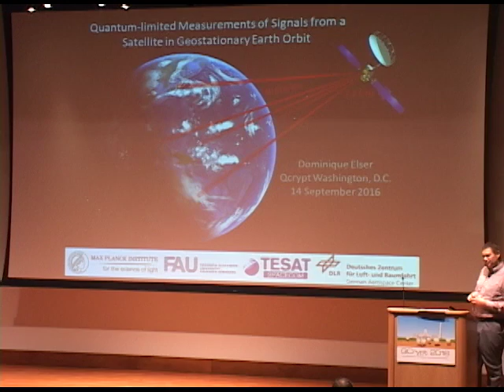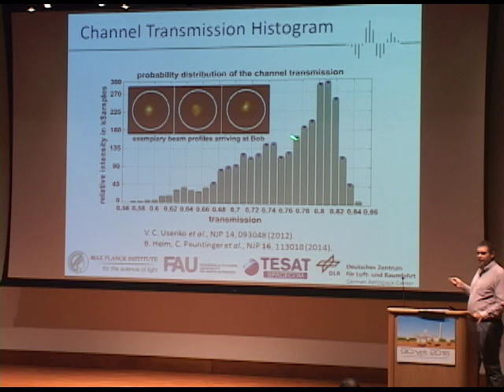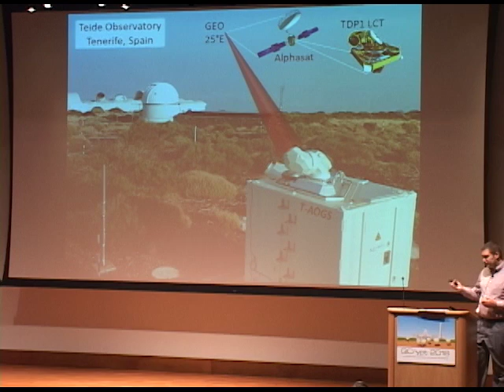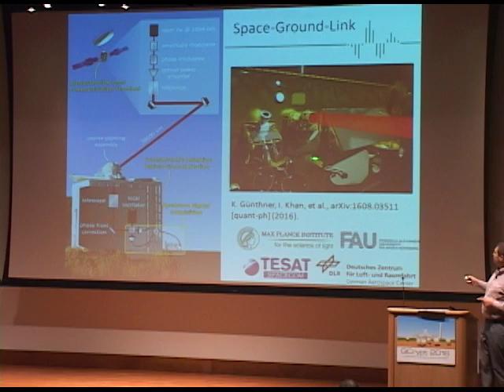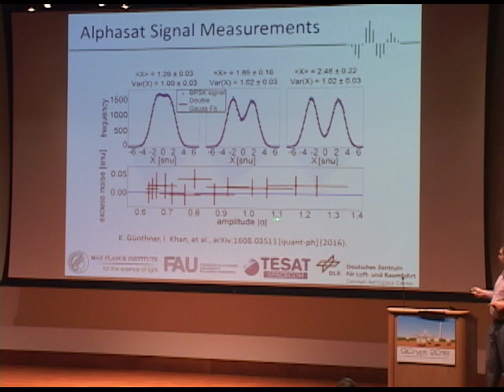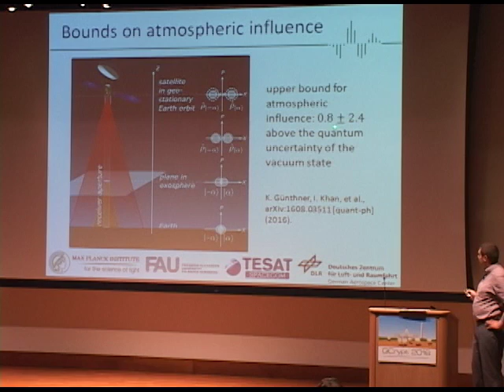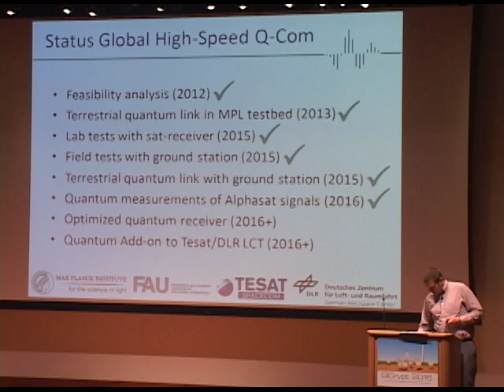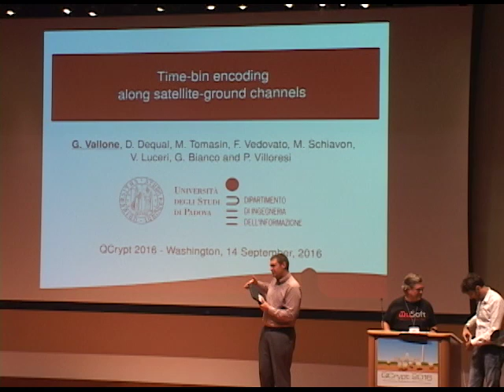Dominique Elser: Quantum-Limited Measurements of Signals from a Satellite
QCrypt 2016, the 6th International Conference on Quantum Cryptography, held in Washington, DC, Sept. 12-16, 2016.